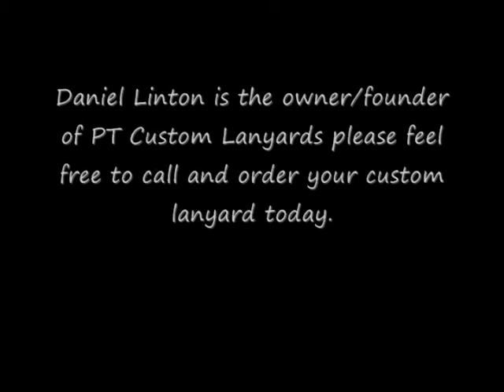Poor Boy Outdoors Summer Fishing 2011 preview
Just a compilation of the videos from fishing so far this year.